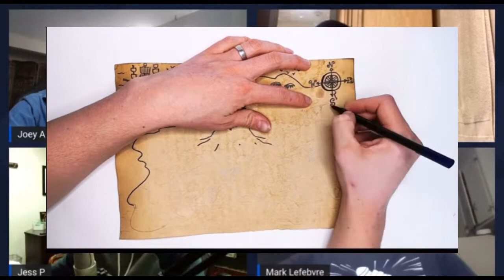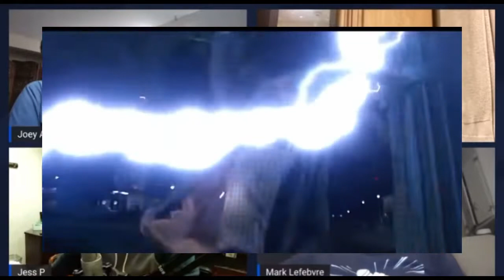Hard on ramps